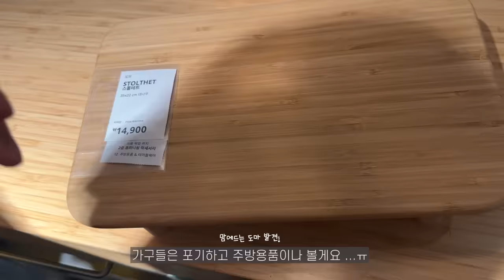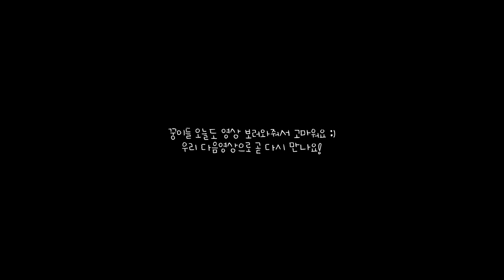vlog | 이사온 집에서 여름 집밥 챙겨먹는 예비신부 일상 🍉 내장 전복죽, 편백나무찜, 버터갈릭피자 만들고 이케아 가구 구경, 퇴근하고 회전 초밥 🍣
레시피 검색용
내장 전복죽 | 전복죽 | 편백나무찜 | 편백나무 | 차돌박이찜 | 집들이메뉴 추천
제육볶음 | 이케아 | 버터갈릭피자 | 고추장 더덕구이 | 오므라이스

*제품 정보*
손질된 전복 : 다복-청정바다를 담은 전복
나물 : 유명 나물 밥상
가디건 : 미엘르-솜사탕 물결 가디건